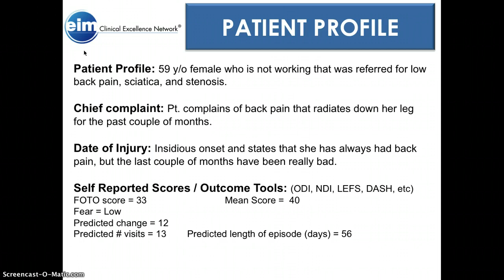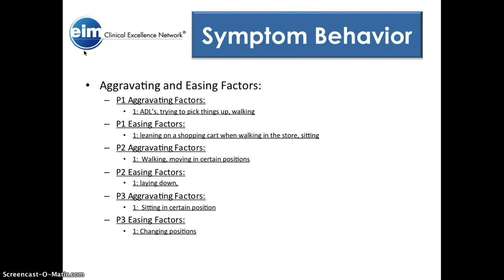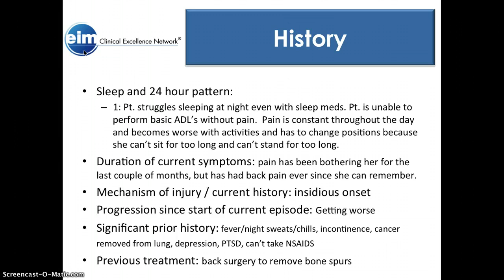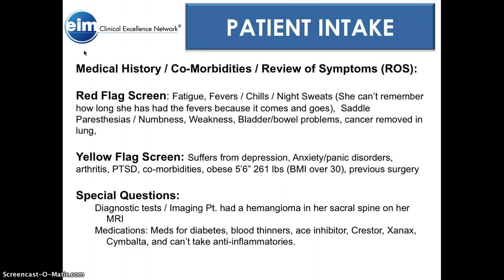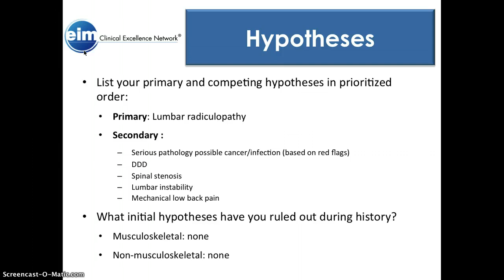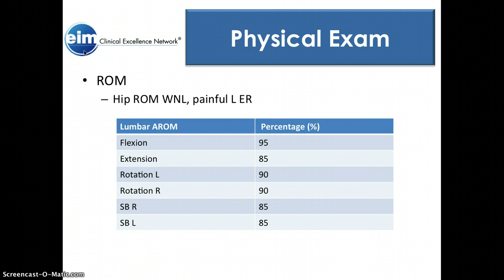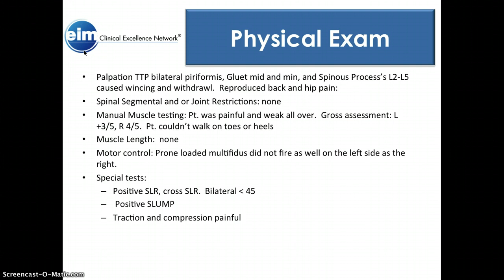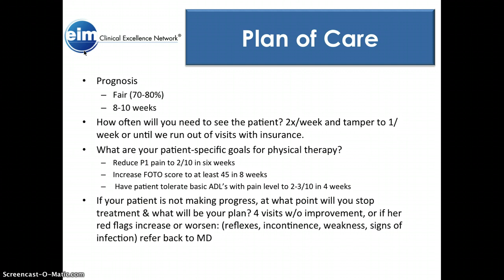Lumbar Radiculopathy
Case Study